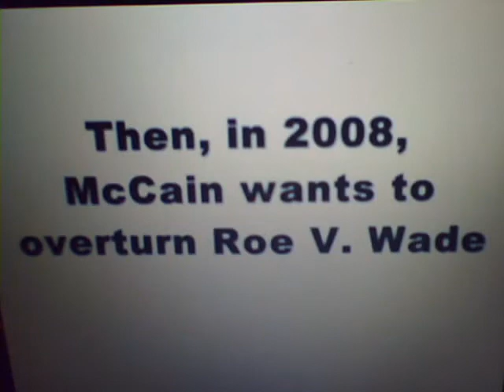McCain View on ABORTION!!!!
Sarah Palin called Hillary Clinton a failure...At least she doesn't abuse her power by KILLING Innocent Animals.

Sarah Palin was a failure with her family and her efforts against existing wildlife protection for innocent animals in Alaska.